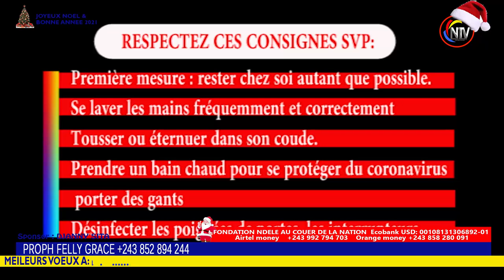TÉMOIGNAGE TROUBLANT 2 :APRÈS LE MESSAGE DE LA PROPHÉTESSE REBECCA ENCORE UNE RÉVÉLATION TROUBLANTE